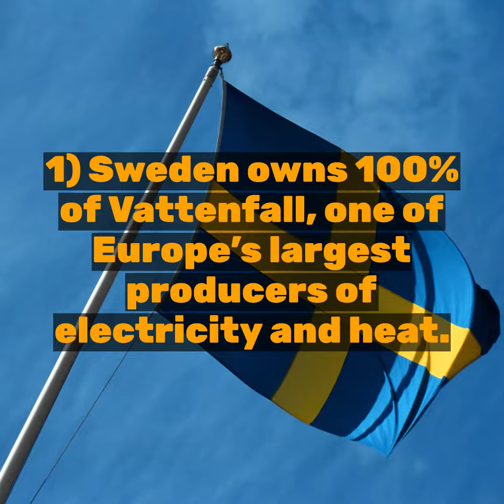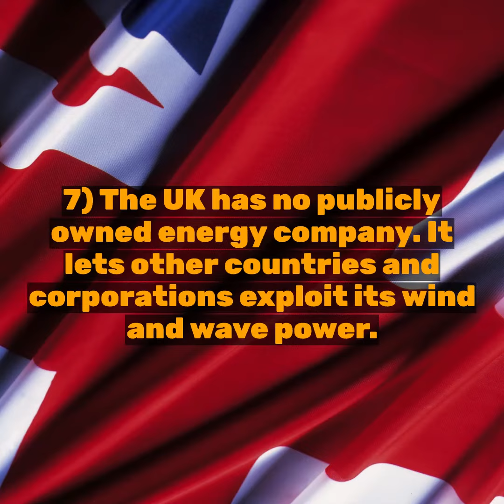Guess which of the top 10 green energy countries DOESN'T use public ownership?